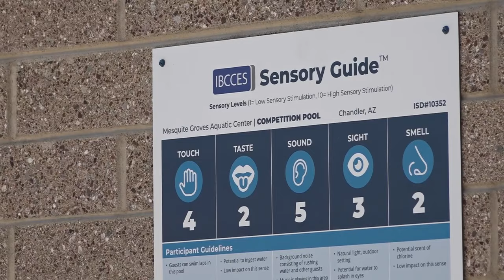Chandler Parks and Rec trains staff to be more autism friendly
The Chandler Parks and Recreation Department is making sure its staff and facilities are supportive of people with autism. Here's how.